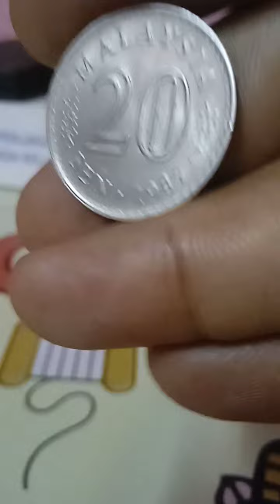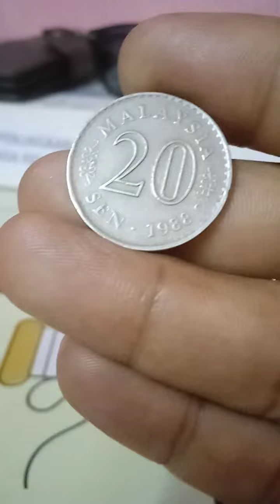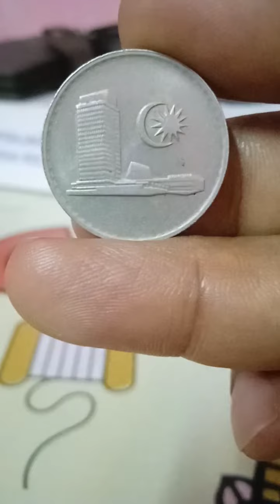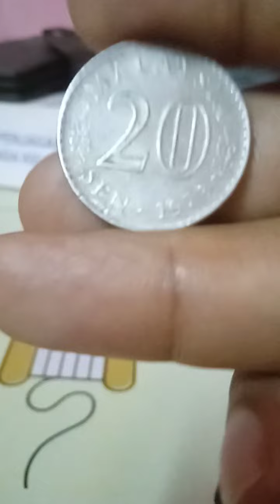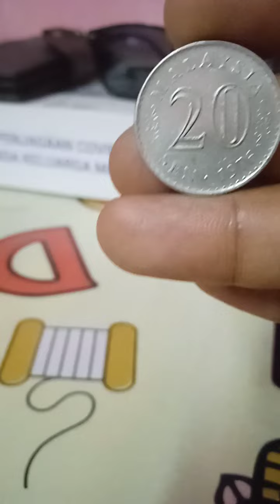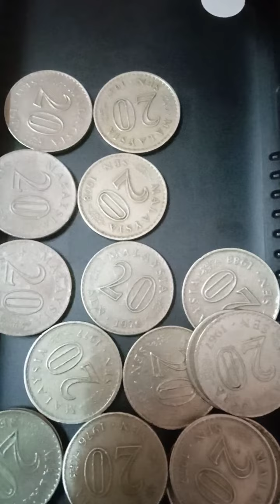Syiling Malaysia Tahun 1977"78"88"73 ❗ Bernilai tinggi